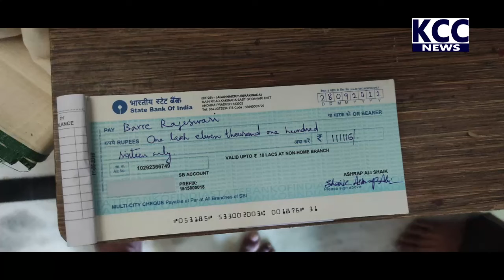MSN OLD STUDENTS SEVA || 30-09-2022 KCC NEWS